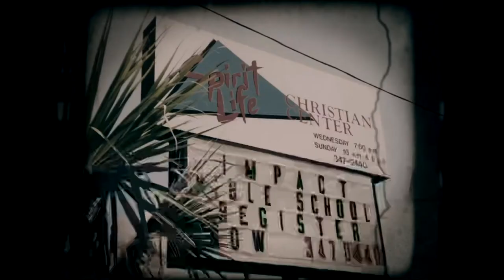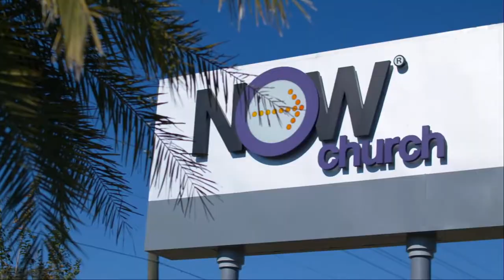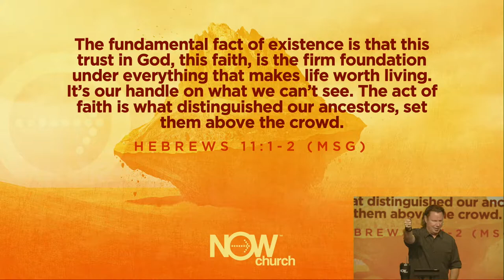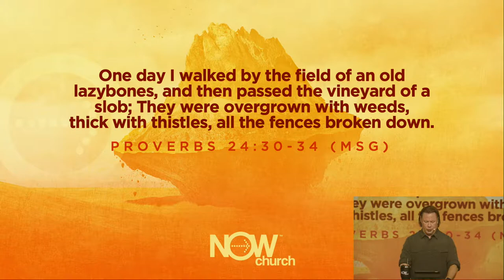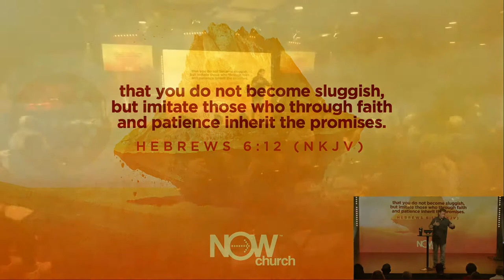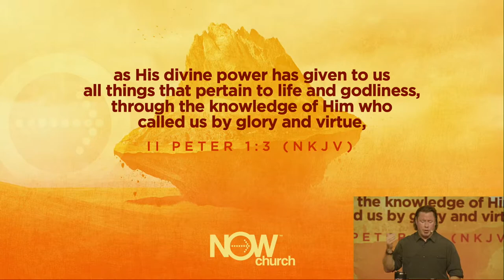Online Campus November 6, 2022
Part one of "Faith That Moves Mountains" series. Pastor Richard dives into a new series on FAITH. He encourages us to break out of the SPIRITUAL LAZINESS that has been in the church since the pandemic and that it is time to shake it off to move forward in our FAITH.